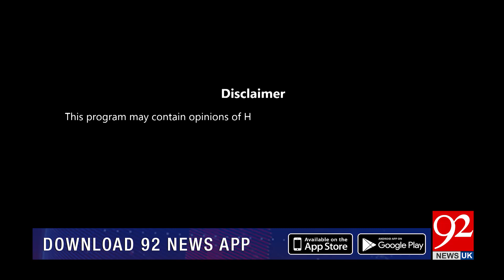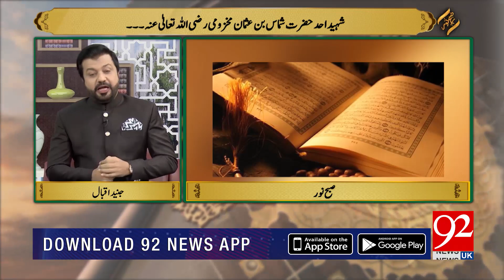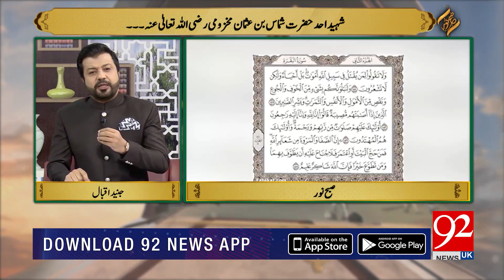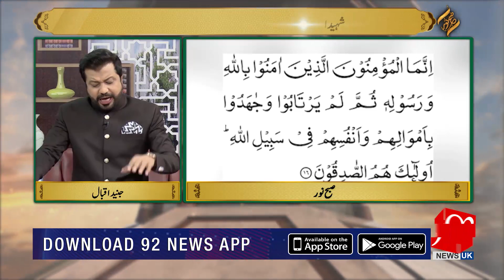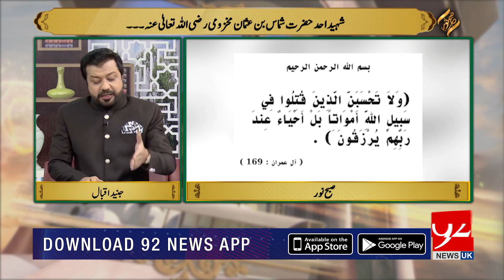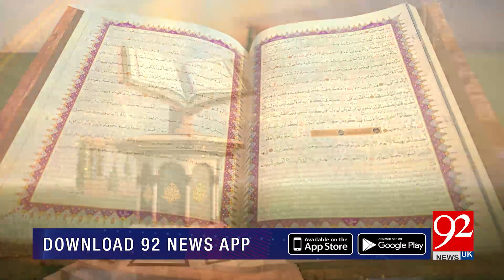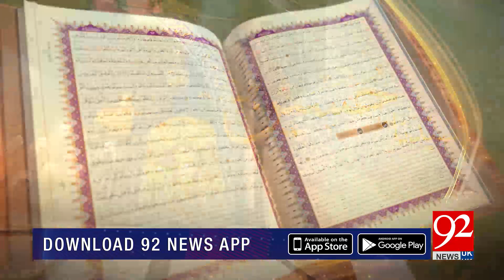SUBH-E-NOOR | Shaheed-e-Uhad Hazrat Shammas bin Usman Makhzoomi (R.A) | Junaid Iqbal | 03 June 2021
SUBH-E-NOOR | Shaheed-e-Uhad Hazrat Shammas bin Usman Makhzoomi (R.A) | Junaid Iqbal | 03 June 2021 | 92NewsUK